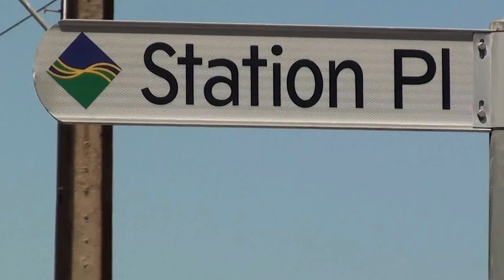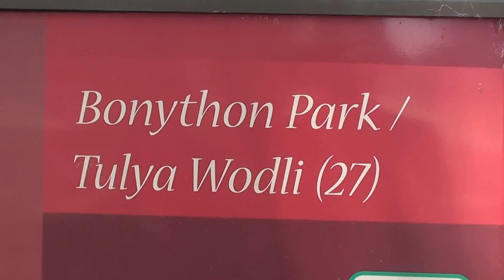Torrens Junction Rail Proposed Underpass Adelaide Entertainment Centre & Bonython Park Video 2013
Planned to be built in 2015-16, Torrens Junction Rail Underpass will be a major improvement to passenger & freight transport.    It will remove the bottleneck caused to the Up and Down Tracks of the Osborne Line each time a Heavy Freight or Interstate Passenger Train passes through Bonython Park.    Currently the two systems have lines crossing over a level crossing - the "Torrens Junction" in Bonython Park and adjacent to the River Torrens.
All movement stops on one whilst the others trains go through, and vice versa.
Both tracks of the Adelaide Metro Osborne Line will pass under the Australian Rail Track Corporation (ARTC) line which will remain at ground level.
From the actual Junction, both tracks of the Osborne Line will be underground, beneath Bonython Park, then passing under the roadway of the Inner Ring Route (Park Terrace).   Then to a new underground rail station at Bowden, adjacent to a major residential development on one side and the Adelaide Entertainment Centre with it's ParkNRide Station on the other.    The rail lines will remain underground until they reach West Street in Bowden.

There is currently a lack of pedestrian overpass or underpass over the Adelaide Metro & ARTC rail lines running alongside Memorial Drive.

It is planned increase in the length of the freight trains on the ARTC track from 1.5Km to 1.8 Km.  They also expect a greater frequency from the current 11 trains a day and to shave 30 minutes off their travel times as a result of building the Torrens Junction Rail Underpass.    These three factors is will create a greater barrier for people from Memorial Drive, North Adelaide and passengers from the North Adelaide Railway Station moving into the Bonython Park.    The video was shot on 26 February 2013

In May 2013, the South Australian Government announced the "South Road - Torrens Road to River Torrens Upgrade"    This will have the Osborne Rail Line then become elevated from West Street. They plan to build a rail bridge over South Road.  The elevated railway will then go onto an new elevated station at Croydon.